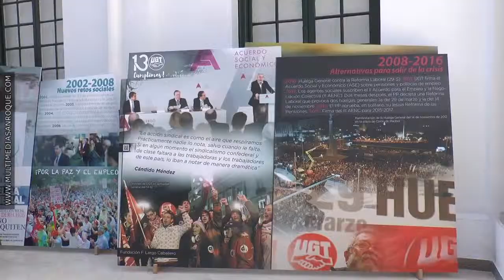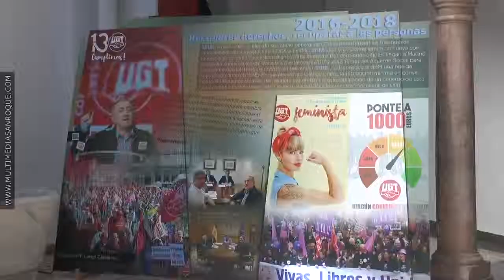EXPOSICIÓN UGT 11 MARZO 2019